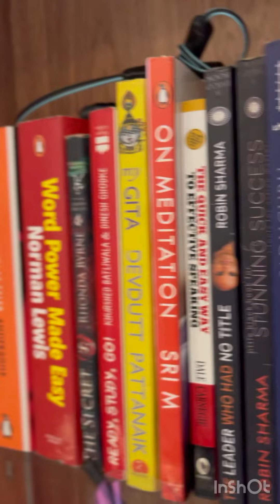My New Home Tour- Join Us